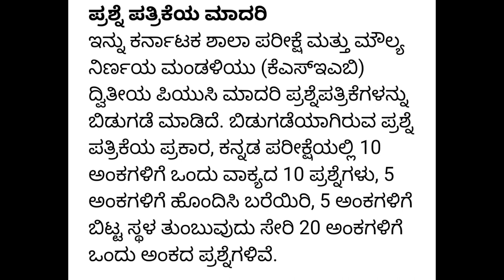BIG NEWS TODAY|LATEST UPDATE|PUC EXAM 2023|students solution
Upi id:hatersvtu@ybl